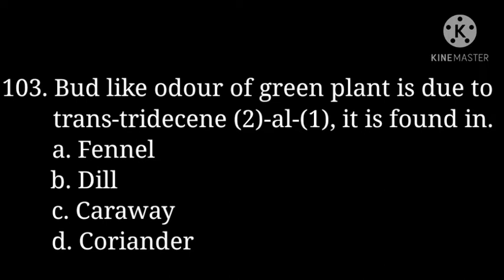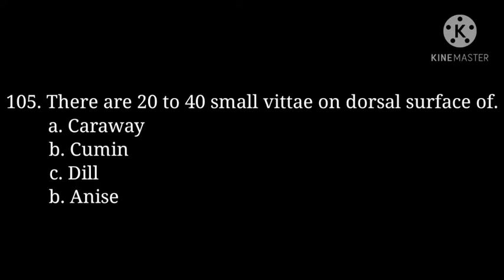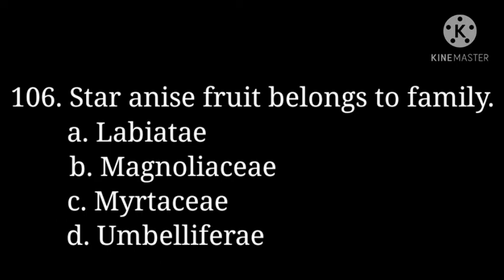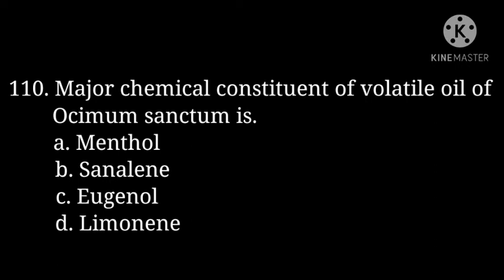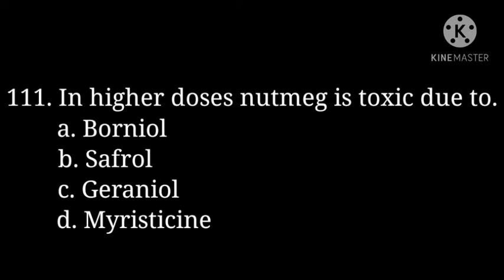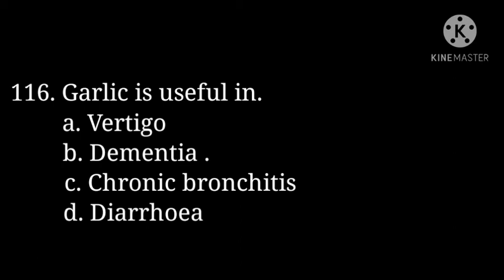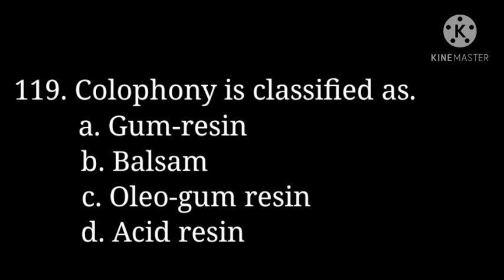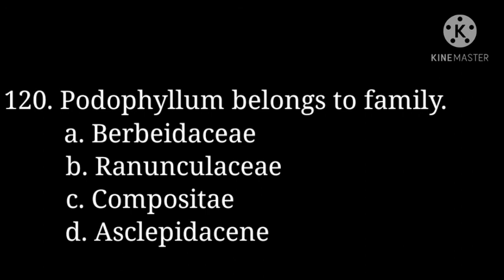mcqs for Pharmacognosy (part-6)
Pharmacognosy important multiple choice questions